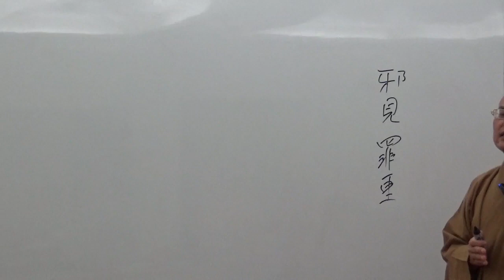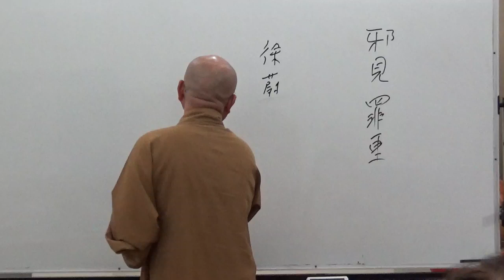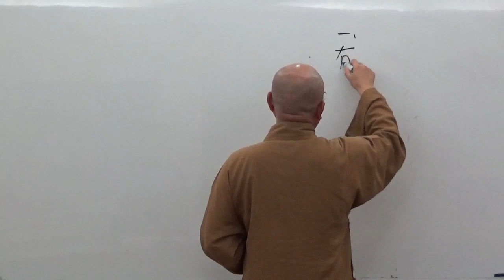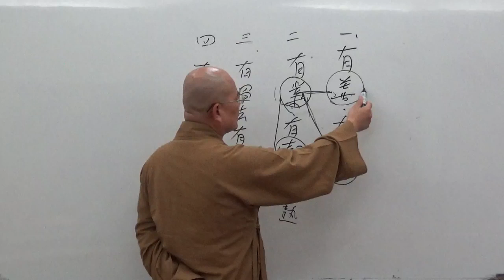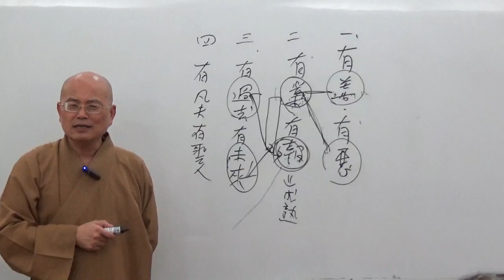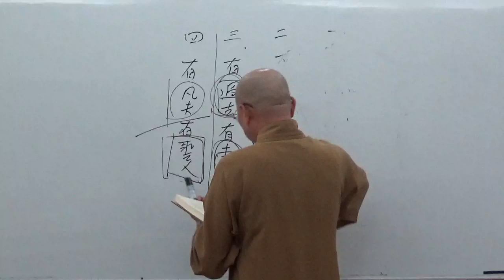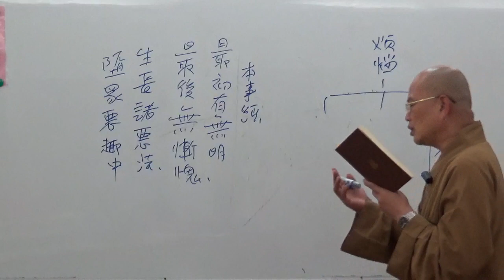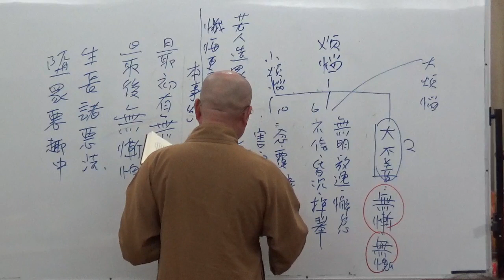成佛之道 0021-1 ~ 如正法師